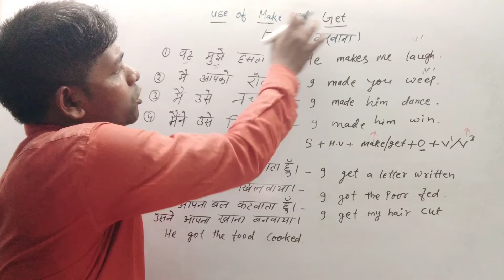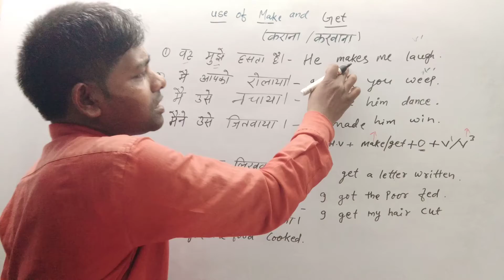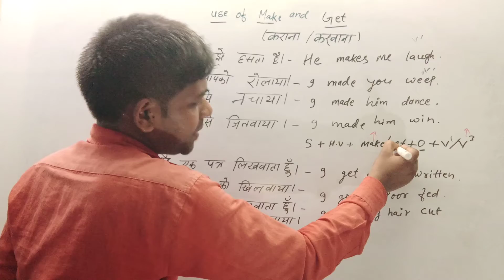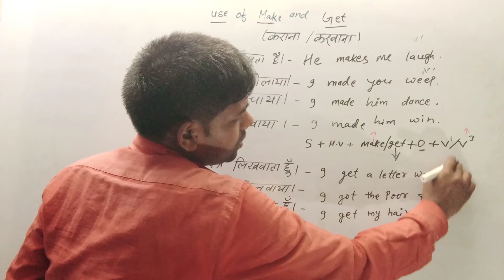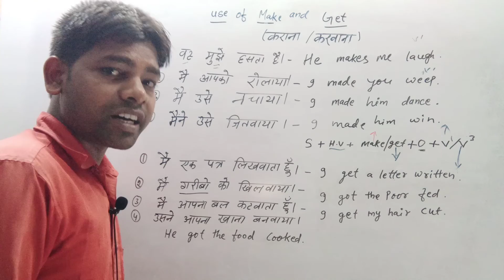Advanced English || Part 89